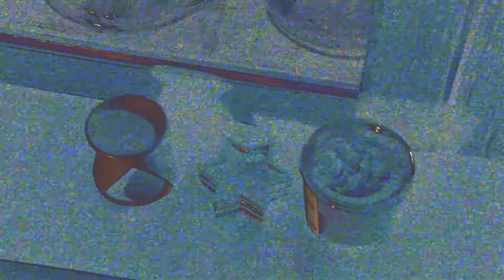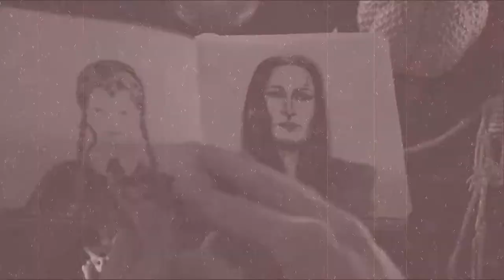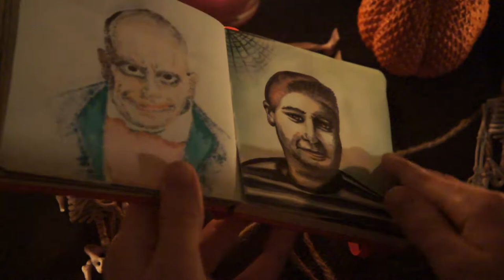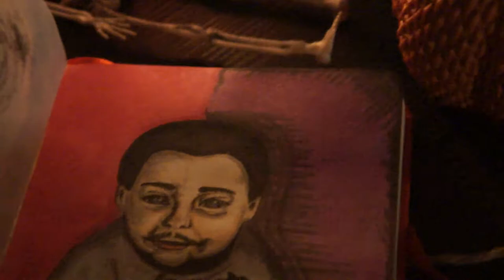HALLOWEEN/sketchbook tour/ the addams family/обзор скетчбука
What characters are missing? Want more videos? Read the post and write comments 🎃🕷
With these sketches, I wanted something special, because The Addams Family is my favorite. drawings quickly appeared one after another. just as suddenly there was an idea to shoot a video. I thought for a long time how to do it and finally I can show it to you.🧠